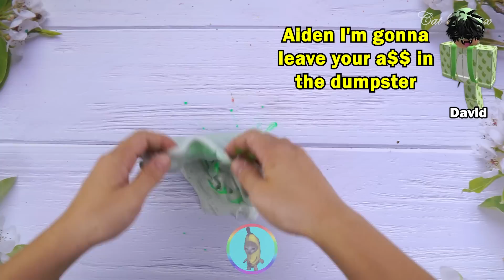Relaxing Slime Storytime Roblox | My best friend abandoned me because my mom confiscated her iPad